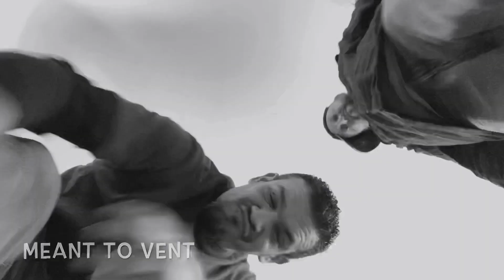“Are We There Yet?” Episode 17 Meant to Vent podcast.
Will and Jaime go through some topics such as
Sports return, strange videos on the web. And plenty more other stuff .
@HIMETIMEVISION on Twitter